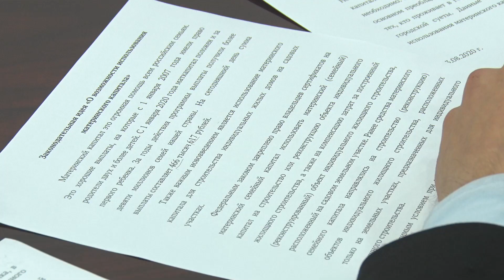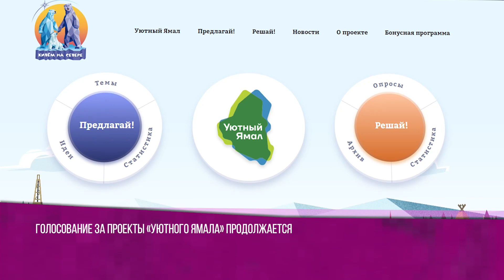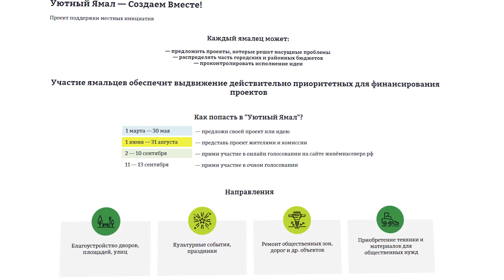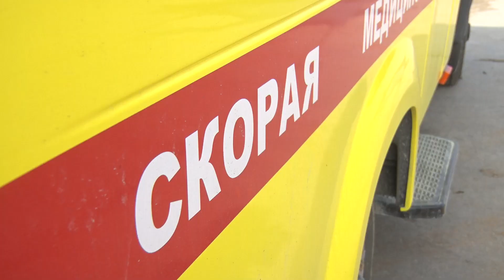ВКУРСЕСОБЫТИЙ 7 сентября 2020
00:00
00:05 Молодые парламентарии подвели итоги 4-летней работы
01:54 Голосование за проекты «Уютного Ямала» продолжается
03:05 В отделение скорой помощи с. Яр-Сале поступили 2 новых реанимобиля
04:30 В выходные ямальцы отметили 90-летний юбилей Ямальского района